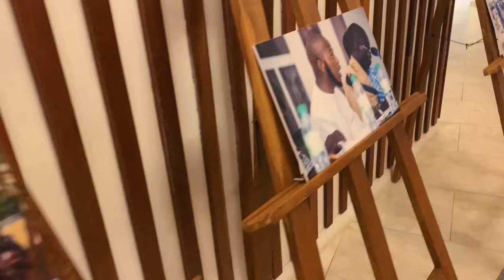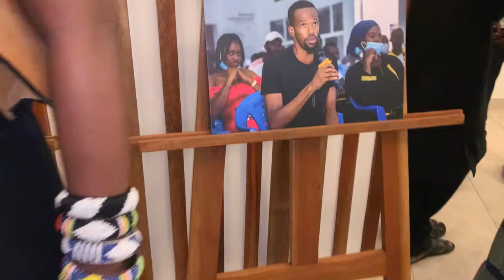ELZO JAMDONG ENTRE DANS L’HISTOIRE [VLOG_20]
Télécharge l'album " DIAYANTÉ " ici gratuitement :
Le Troisième Album " Diayanté " de Math mes vidéos est disponible !

©Math mes vidéos / Le Premier des Derniers 2023